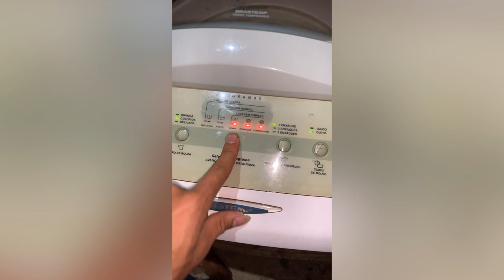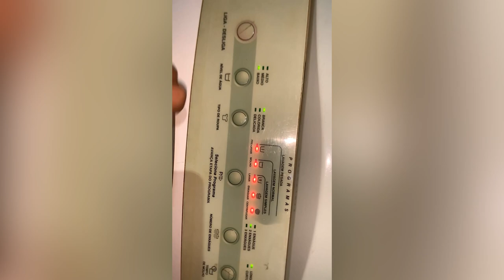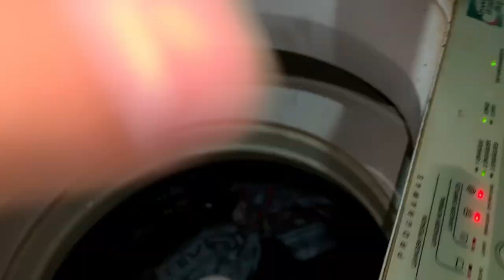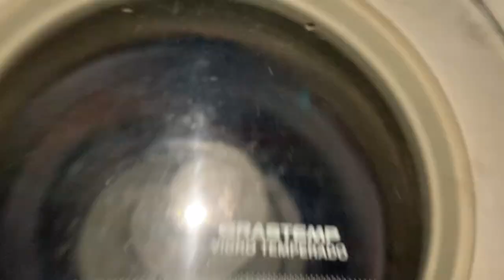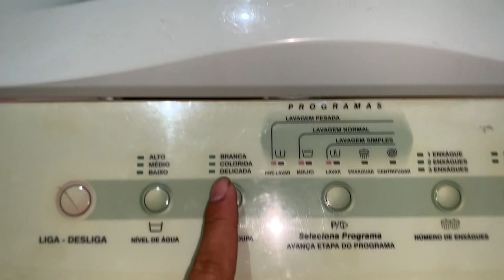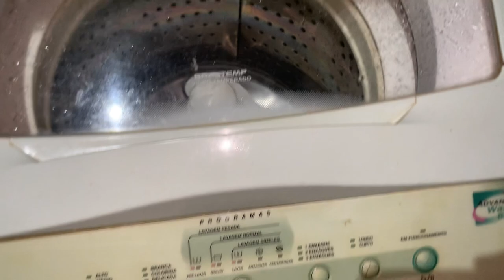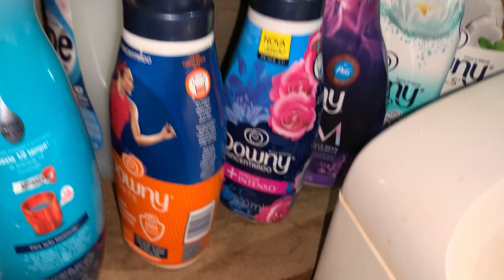Lavadora Brastemp adevantech wash 8kg (BWF08) antiga 110V teste após reforma mecânica! 🫶🏽